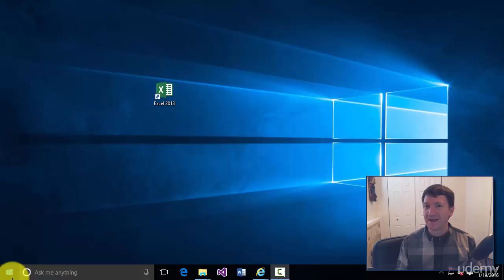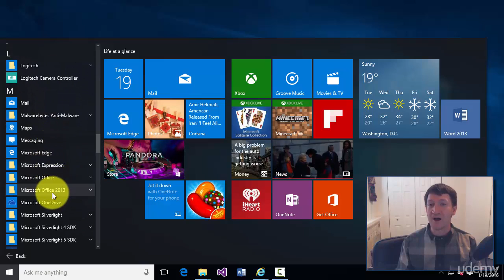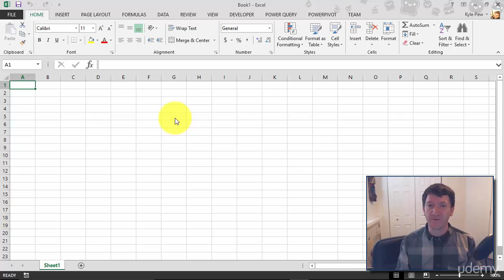Launching Excel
Microsoft Excel - Excel from Beginner to Advanced